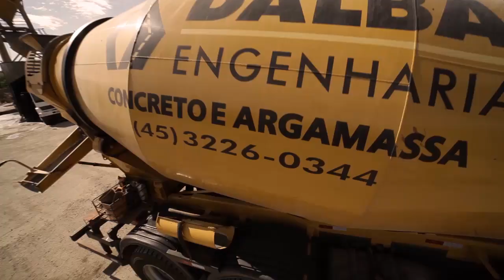Dalba Engenharia: 15 anos de eficiência